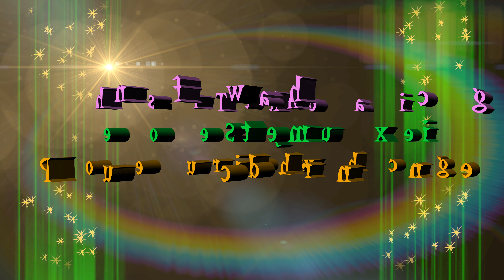2021制霸貓貍100K超級馬拉松 - 完成證明4K-TUR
完賽成績提供者:范光夫